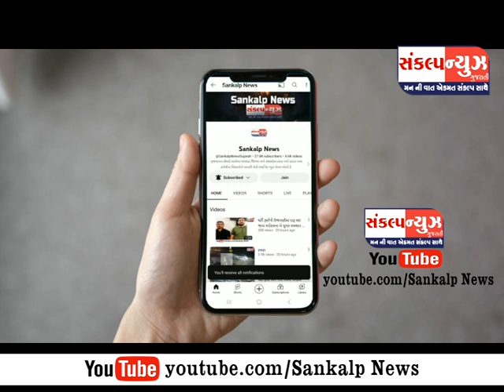સેલવાસ નગરપાલિકા ના પ્રમુખ તરીકે રજની શેટ્ટી અને ઉપપ્રમુખ તરીકે કિશન પરમાર ચૂંટાઈ આવ્યા